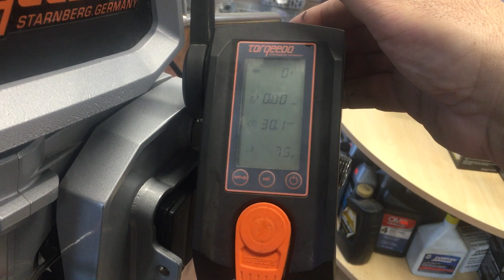2015/16 Torqeedo Cruise 2.0 RL model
2015/16 Torqeedo Cruise 2.0 RL model electric outboard motor test run. Motor is in excellent fresh water use only condition! Complete with throttle control, harness, battery cables, steering tube & steering arm.